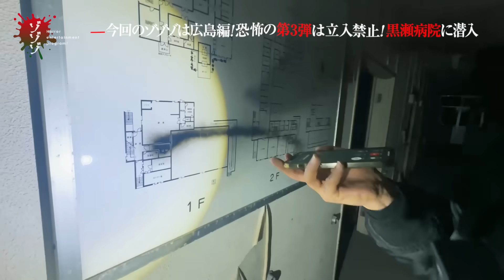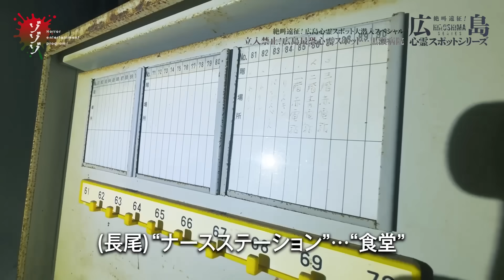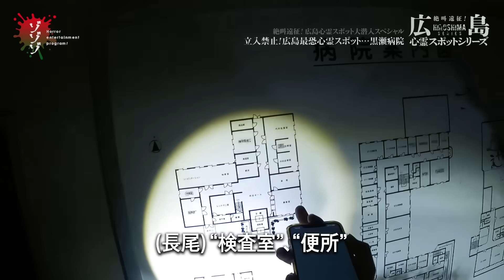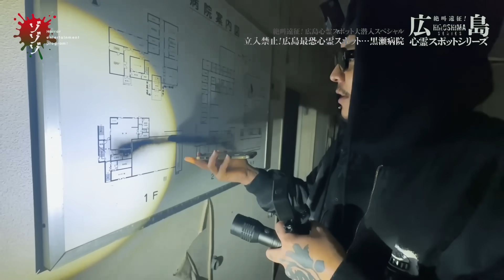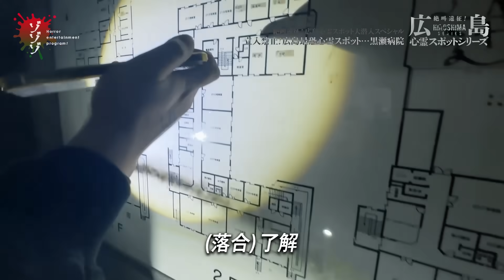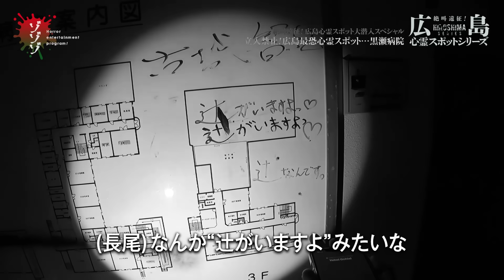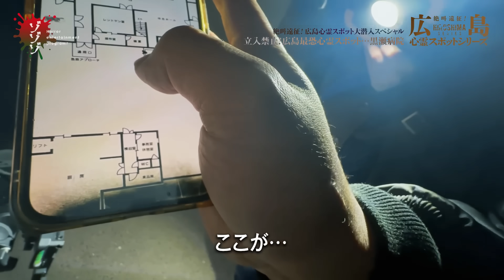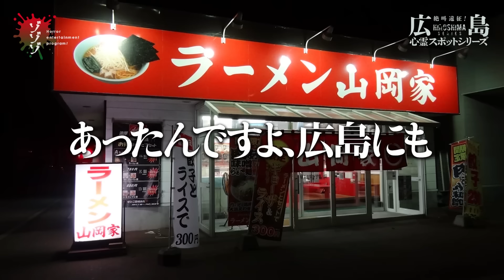広島最恐心霊スポット！霊安室で戦慄の実証実験！立入禁止の黒瀬病院に潜入！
⚠︎管理者に特別な許可を頂き撮影を行っています。
敷地内は厳重に管理されており立ち入りは禁止されています。

⚠︎ゾゾゾは探索や肝試しを推奨している動画ではありません。不法侵入は犯罪です。探索や肝試しについて、所有者や管理者、近隣住民の方々に迷惑となる行為は慎まれるようお願い致します。

絶叫遠征広島シリーズ3
「立入禁止！ 広島最恐心霊スポット…黒瀬病院」

ゾゾゾとは、心霊スポットや恐怖ゾーンといった日本全国のゾゾゾスポットをレポートして、ホラーポータルサイトを作るという壮大な目標を掲げたホラーエンタテイメント番組です。ゾゾゾはあなたからのゾゾゾスポットの情報をお待ちしております。レポートしてほしい場所があったらぜひ教えてください。

ホラーエンタテイメント番組「ゾゾゾ」
メインパーソナリティ／落合
スタッフ／内田・山本
スペシャルゲスト／長尾
ディレクター・カメラ・編集／皆口

00:00 立入禁止！黒瀬病院に潜入
00:50 探索
04:02 びっくりした
05:00 誰の声？
06:27 手術中みたいな
08:27 案内図
09:51 同刻、待機チーム
10:31 霊安室あった
12:06 再び謎の声
13:00 3階、屋上へ
13:44 待機組に怪現象
14:59 屋上
16:24 上から足音
17:18 合流
18:58 霊安室を確認しに行く
19:46 霊安室
21:12 セルフサービス
21:59 実証実験①
24:26 中断
25:38 実証実験②
27:06 奥からお経？
28:22 落合帰還
29:22 ゾゾゾポイント
31:05 エンディングトーク
31:59 予告編

Xで最新情報やオフショット更新中！

Instagramで心霊スポットの写真を更新中！

[※]ゾゾゾは探索や肝試しを推奨している動画ではありません。探索や肝試しは自己責任です。トラブル等の全ての責任は一切負いかねます。